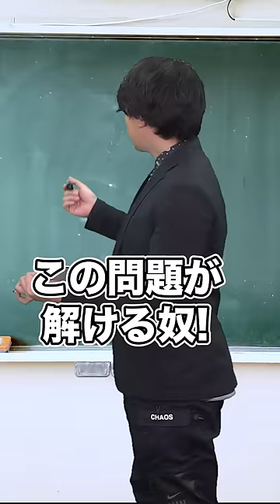伊沢先生がいつでも僕を指名してくる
東大発の知識集団 QuizKnock のYouTube！
『サマーウォーズ』の暗号を解こうとしたり
画像を見ないで画像クイズにチャレンジしたりと
エンタメと知を融合させた動画コンテンツを展開中！